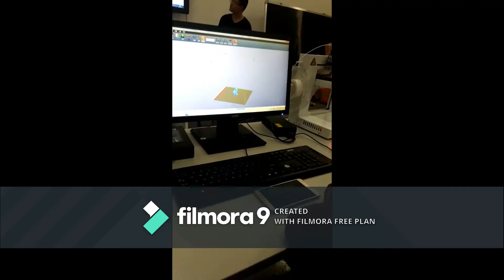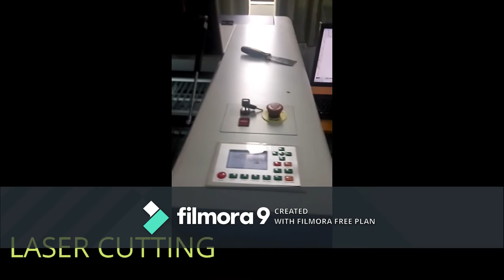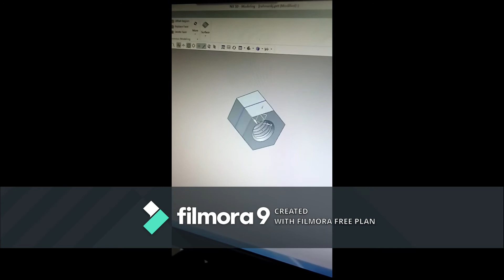Sabbir from department of Mechanical Engineering og Beibu Gulf University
This video is made by Sabbir from Bangladesh , He is Mechanical Engineeirng Undergraduate student of Beibu Gulf University , China.